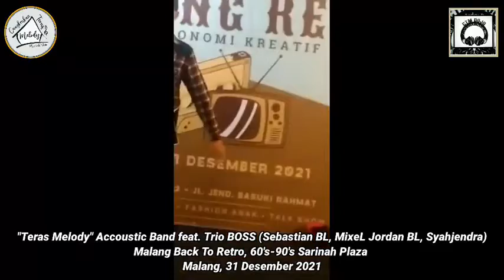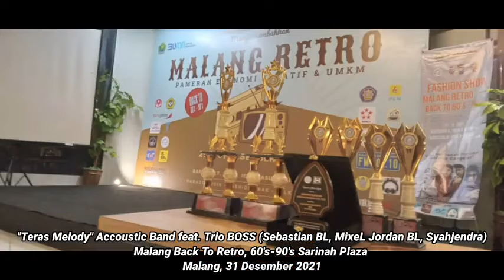Malang Back To Retro 60's-90's With guest stars Trio Boss feat.Teras Melody Acoustic Band_Sarinah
1. Kelas privat Musik
2. Kelas privat SENI AKTING/TEATER
3. Kelas privat SENI LUKIS
4. Kelas privat SENI TARI TRADISIONAL & MODERN
5. Kelas BELADIRI MMA, BOXING, JIUJITSU, JUDO, KURASH